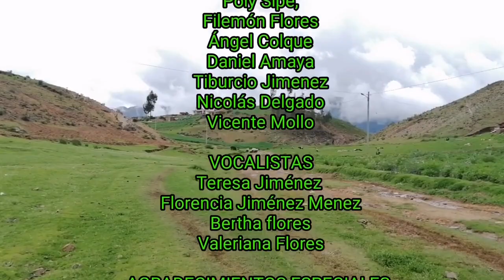Carnaval en la Comunidad Sotaza del municipio Sicayaprovincia Capinota febrero 2020